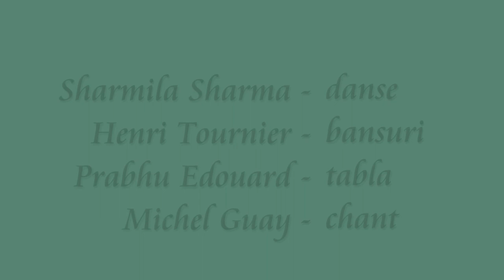Sharmila Sharma, Henri Tournier, Prabhu Edouard & Michel Guay au Festival Mawazine Rythmes du Monde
Sharmila Sharma, dance
Henri Tournier
Prabhu Edouard
Michel Guay, chant